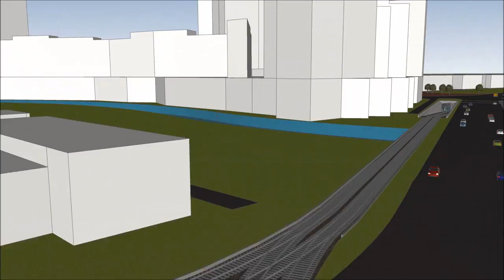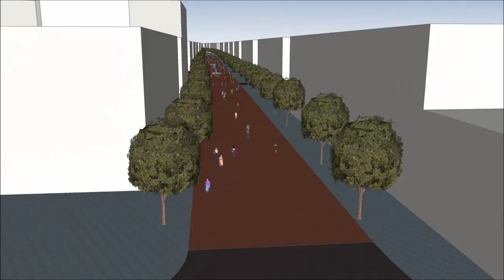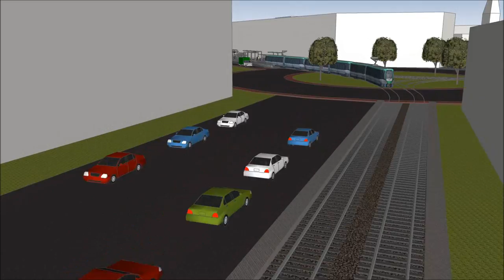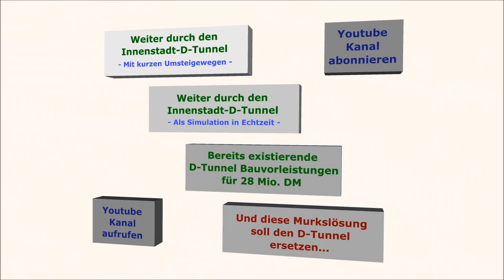Stadtbahntunnel unter der Limmerstraße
- mehr auch unter "Weitere anzeigen".
Diese Animation zeigt den Teilabschnitt D-West des noch zu bauenden D-Tunnels einschließlich der zwei Stationen Küchengarten und Kötnerholzstraße in Hannover.

In der ursprünglichen Planung aus den 60'er Jahren gab es eine komplette Untertunnelung von der Südstadt über die Innenstadt nach Westen unter dem Ihmezentrum und auch der Limmerstraße hindurch bis zum Westschnellweg.
Diese aus heutiger Sicht unbezahlbare Planung wurde als Grundlage für einen "D-Tunnel Light" mit Schwerpunkt auf Kosteneinsparungen herangezogen.
Der Orginalplan untertunnelte das Ihmezentrum unter Aufgabe des Üstra Betriebshofes Glocksee.
Diese Untertunnelung der Ihme muß in größerer Tiefe geschehen und bedarf auch noch zusätzlicher Baumaßnahmen wie z.B: Schutz-Fluttore in den Tunnelröhren.
Eine große Kosteneinsparung entsteht durch eine Aufteilung in mehrere Tunnel wie es auch zum Konzept einer echten Stadtbahnen gehört.
Bei D-West könnte aufgrund einer einfachen Tieflage in -1 einiges an Baukosten eingespart werden.
Die Stationen würden ohne Verteilerebene auskommen können und ähnlich der Station Kopernikusstraße direkt zugänglich sein.
Eine Mittellage kommt den Ansprüchen der Gastronomen und Bewohner der Limmerstraße entgegen, keine Gastronomie-Aussenbereiche müßten einem Hochbahnsteig weichen.
Durch die Mittellage wird auch bei dem Stationsmaterialien eingespart, ein einzelner Fahrstuhl und zwei Zugänge reichen aus.
Die Limmerstraße könnte östlich erstmals eine echte Fußgängerzone werden.
Im westlichen Bereich würde durch einen Tunnel wertvoller Platz gewonnen werden können.
Auch eine schnelle Anbindung des angedachten Neubaugebietes Wasserstadt auf dem ehemaligen Conti-Gelände würde durch einen Limmerstraßen-D-Tunnel ohne Probleme möglich sein.